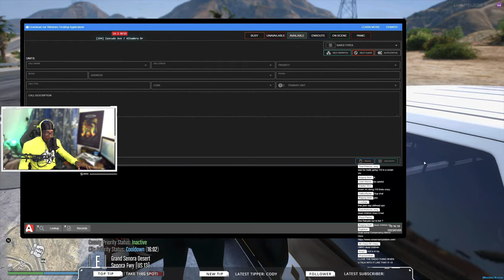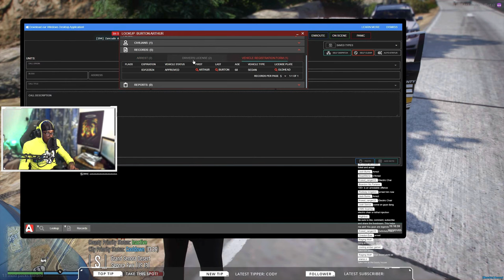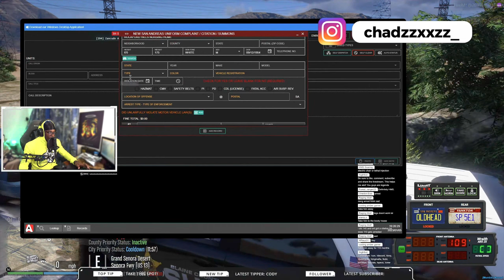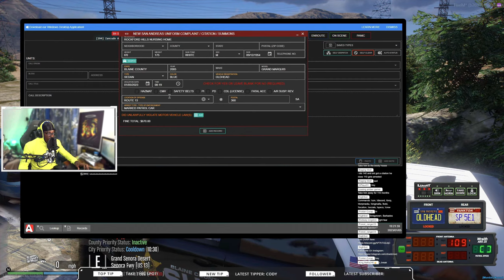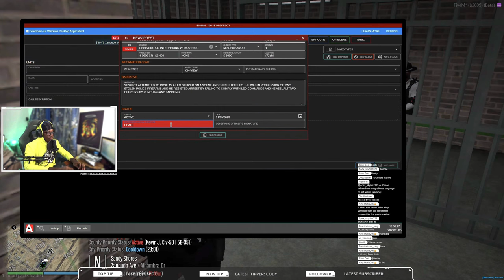PLAYING AS A SHERIFF SUPERVISOR In GTA 5 RP - Diverse Roleplay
1. Ensure you meet all joining requirements.
2. Read through our frequently asked questions before proceeding with an application.
3. Ensure you have joined the DVRP Fan Server.
4. Go to Joining Process
5. Fill out an application
6. Complete the application with your best effort, honesty, and ability. Ascertaining that you provide accurate personal information, select your selected department, and accept the disclaimers and rules.
7. Wait for a response via a public outrreach member. Then, you will receive information about an interview server and you will have access to a channel in the fan Discord (request-an-interview), where FTOs/FTAs will ping the accepted role when they are doing interviews.

Documents:
Conservancy